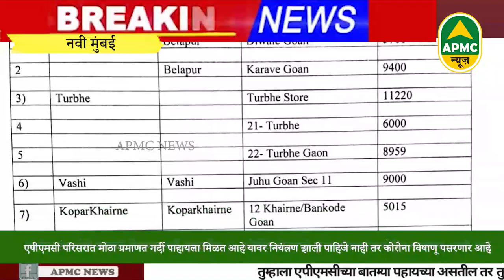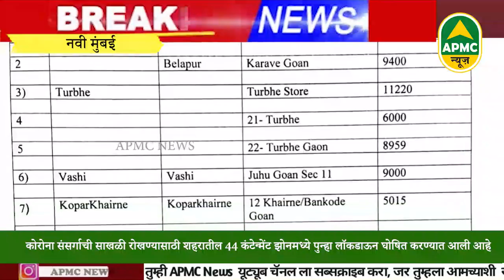Lockdown Navi Mumbai| सोमवार पासून नवी मुंबईत कंटेन्मेंट झोनमध्ये कडक लॉकडाउन -Apmc News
Lockdown Navi Mumbai| सोमवार पासून नवी मुंबईत कंटेन्मेंट झोनमध्ये कडक लॉकडाउन